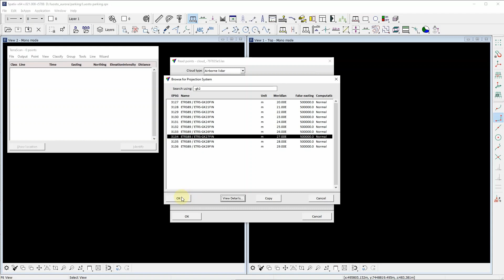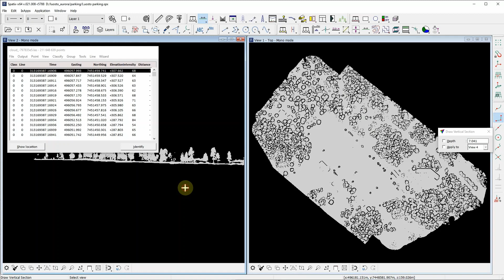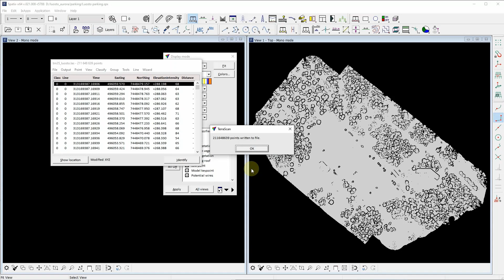Introduction to Coordinate Systems and Projections in Terrasolid Applications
A quick introduction to the management of projection systems in Terrasolid applications, demonstrated with TerraScan.
The software has most of the available systems built-in, applicable by searching with EPSG code.

Video chapters:
0:00 Intro
0:12 Transform data during read-in
1:02 Adjust elevations to geoid
1:25 Define custom projection systems
1:43 Transform loaded points to another projection system
2:18 Save points to file stores active projection system